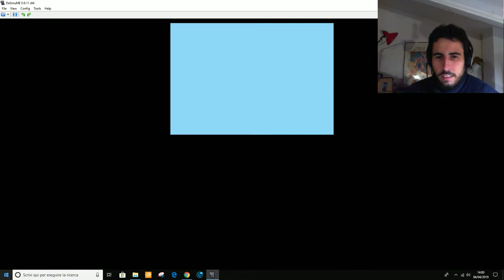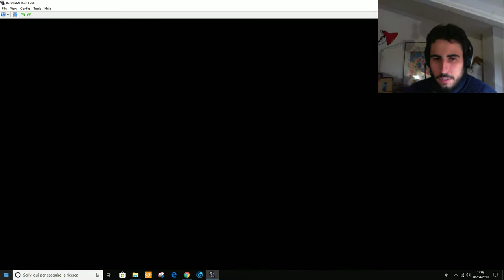Pokémon soulsilver ITA - Parte 2